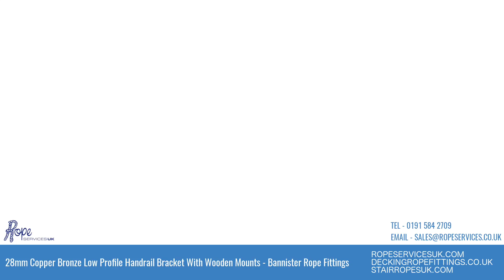28mm Copper Bronze Low Profile Handrail Brackets With Wooden Mounts Bannister Rope Fittings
RopeServices UK - Supplying a complete range of modern and traditional ropes, twines and assemblies. We specialise in measuring, cutting and splicing. All of our ropes are made to customers specification.

Address - The Ropeworks, 2 Market Place Industrial Estate, Houghton Le Spring, DH5 8AW